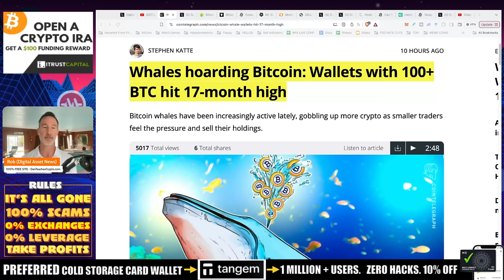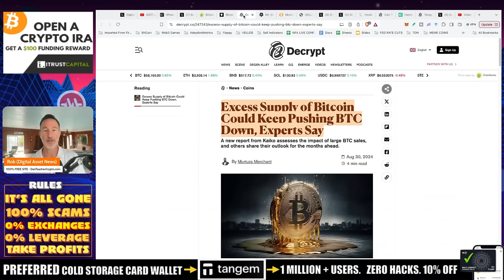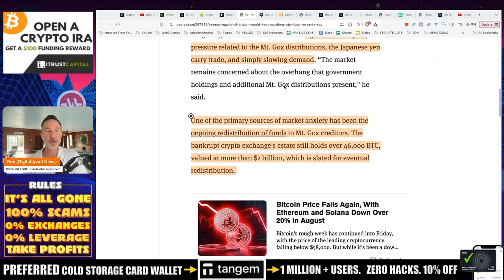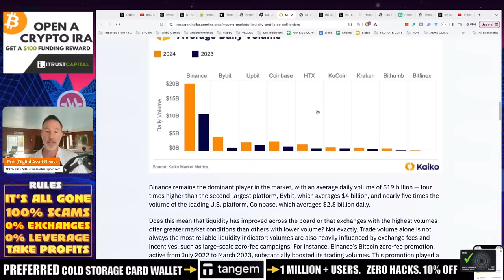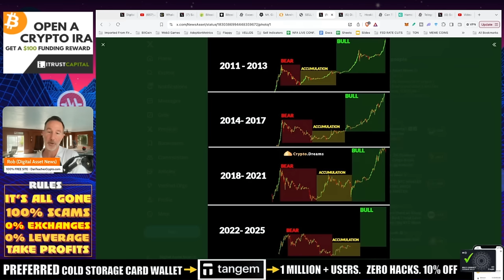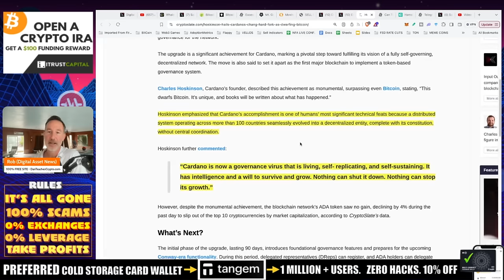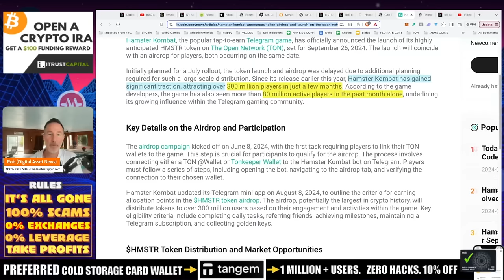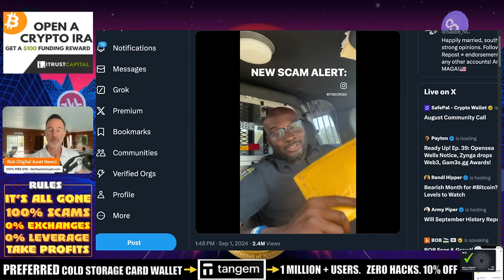17 MONTH HIGH BTC WHALES ACCUMULATING. PRICE DROPPING. HAMSTER KOMBAT.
September is usually not a great month for gains BUT fantastic to accumulate. Bitcoin whales know it so they just hit a 17 month high in a key metric. Also, Hamster Kombat airdrop about to hit. Why this could be TERRIBLE for TON coin.

●▬▬▬▬▬▬CELSIUS/VOYAGER TIMELINE▬▬▬▬▬▬▬●

0:00 - Whales Hoarding Bitcoin
3:22 - Excess Bitcoin??
6:40 - Bitcoin Pressure
8:56 - The Bitcoin Multiplier Effect
11:34 - Cardano
12:56 - TON Coin
14:05 - Hamster Kombat
16:40 - SCAM ALERT
17:45 - Outro

FOLLOW D.A.N.

STRATEGIES

RECOMMENDATIONS